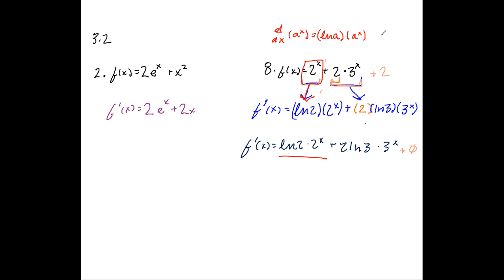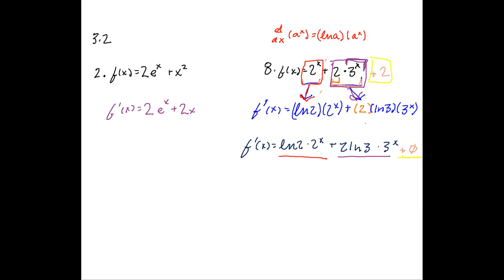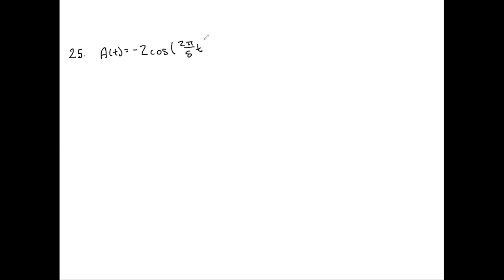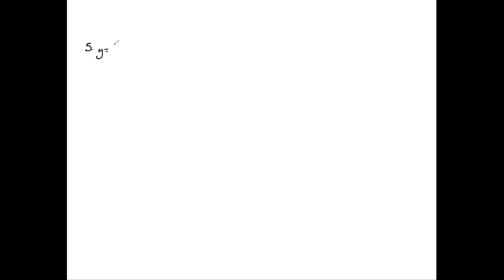MATH 110 GSG: 3.1, 3.2, 3.5 (and 3.3, 3.4)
GSG, covering sections 3.1, 3.2, and 3.5 as well as some practice from 3.3 and 3.4